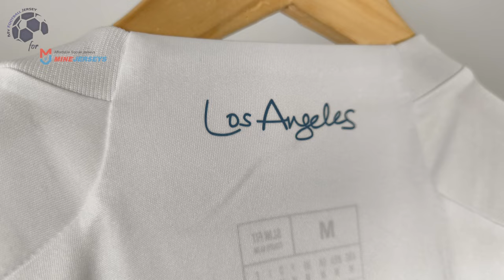LA Galaxy Home Jersey 2024 (Minejerseys) Fan Version Unboxing Review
Discover the LA Galaxy Home Jersey 2024 (Fan Version)
Watch till the end to see how the LA Galaxy Home Jersey 2024 (Fan Version) fits!
If for some reason the link for the LA Galaxy Home Jersey 2024 doesn't work, write a comment about it, I will reply as soon as possible.

The LA Galaxy Home Jersey 2024 (Fan Version) costs only 26.00 $! ** Shipping INCLUDED **

Find out the measurements of the LA Galaxy Home Jersey 2024 (Fan Version).
Size: Medium
Jersey Width: 52 cm
Jersey Length: 74 cm
Model Height: 175 cm (5 ft 9 in)
Model Weight: 73 Kg (161 lbs)

Timecodes
00:00 Overview
00:19 Details View
01:09 Pricing
01:50 Dimensions & Try On

Please watch the LA Galaxy Home Jersey 2024 (Fan Version) video review in 1080p (HD)